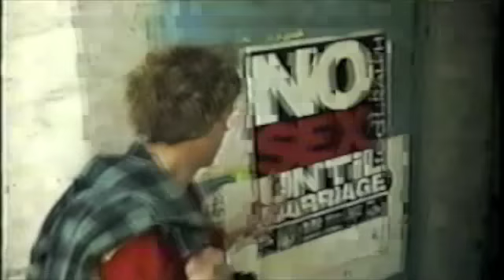Dissemblers "Day That You Die"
Live in Negenborn, Gemany 1997